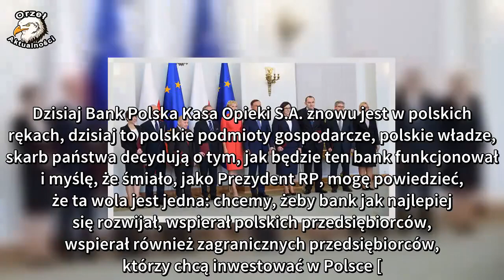Stylizacja Agaty Dudy rozprzestrzeniła się na ramiona Polaków. Nie możemy się obudzić